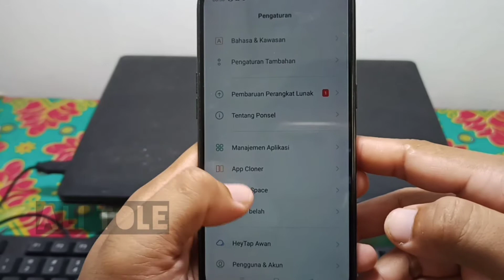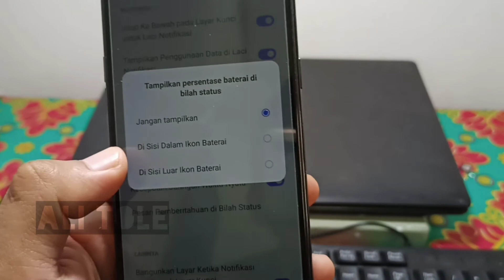Cara tampilkan persen baterai Realme 3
Terkadang menampilkan persentase baterai Realme 3 sangat perlu dilakukan supaya kita bisa melihat atau mengetahui tinggal berapa persen baterai hp Realme 3 kita. Dengan begitu kita bisa mengontrol pemakaian hp. Baiklah, berikut ini cara menunjukan persen baterai Realme 3.